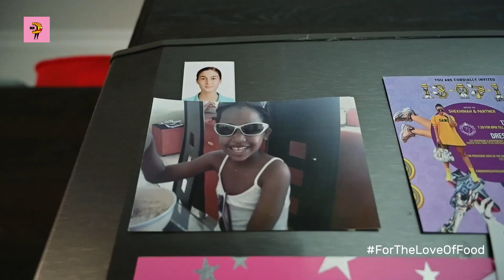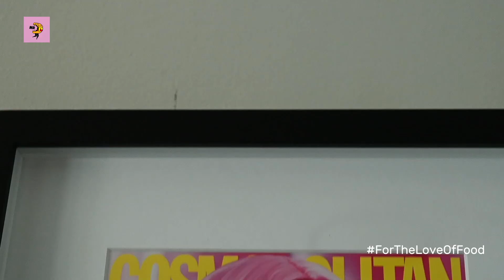Doorstep Delivery with Megan Feat Shekhinah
Megan from Mr D Food took a break from sending mailers to make a special delivery. Watch the first episode of Doorstep Delivery as she visits singer Shekhinah to chat about her favourite foods and all of the memories tied to it.